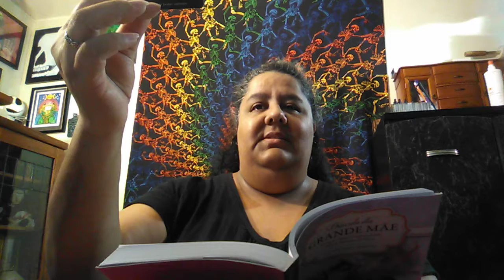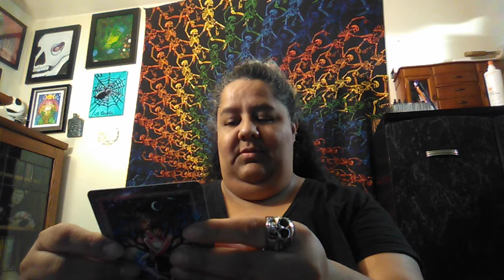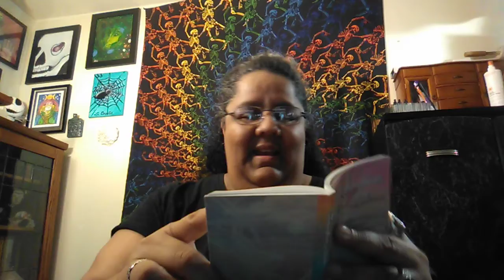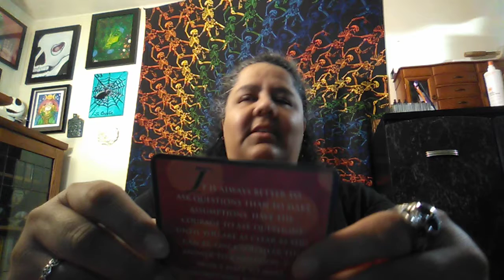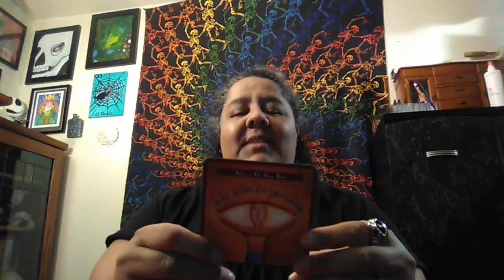ORACLES! 12-19-18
Coffee Break with Tarot by Laura
Today: Oracles!